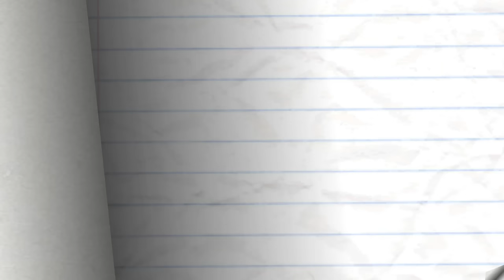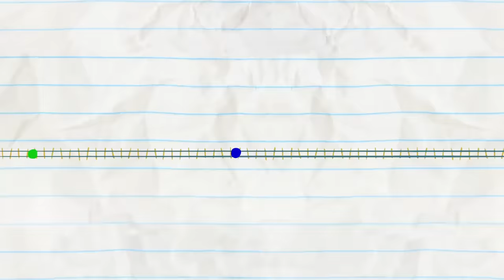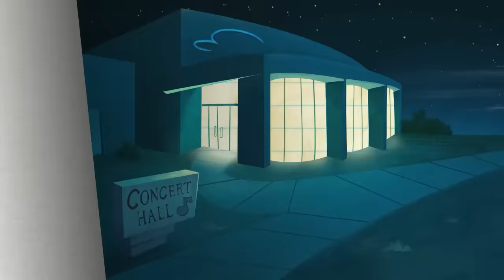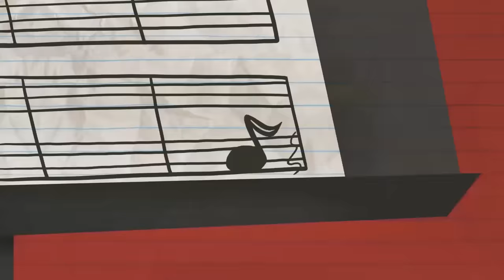✎ Pencilmate Travels Time?! ⌛ | Animated Cartoons Characters | Pencilmation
Learn to DRAW Pencilmate and friends!

2:48 - CACTI OF THE BEHOLDER

4:38 - LIFE'S A HITCH

6:38 - TO BEAN OR NOT TO BEAN

8:46 - A CYMBAL PLAN

10:51 - FARMAGEDDON

13:31 - SHIP HAPPENS

17:09 - IN LIFEGUARD WE TRUST

19:04 - TURN THAT CROWN UPSIDE DOWN

23:18 - HOST BUSTERS

27:06 - FLAKE IT TILL YOU MAKE IT

28:27 - BELLY IDOL

30:27 - BUS A MOVE

33:35 - A DATE WORSE THAN DEATH

36:06 - MATE IN THE MOON

38:23 - DARK SIDE OF THE BALLOON

40:56 - NIB AND TUCK

42:50 - A KNIGHT TO REMEMBER

45:47 - CLIMB AND PUNISHMENT

47:40 - THE TELL TALE ART

49:56 - EGGS MARKS THE SPOT

51:39 - NEVER A DOLL MOMENT

53:39 - SPRING IT ON

54:44 - OUTBOXED

57:15 - CAUGHT OFF CARDS